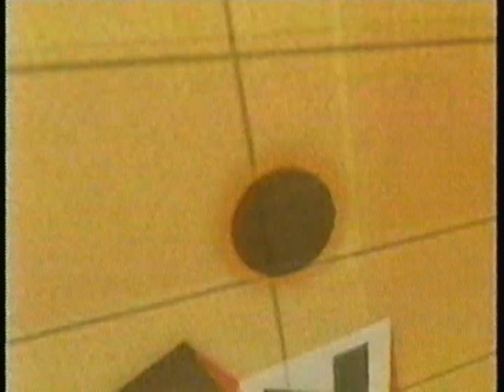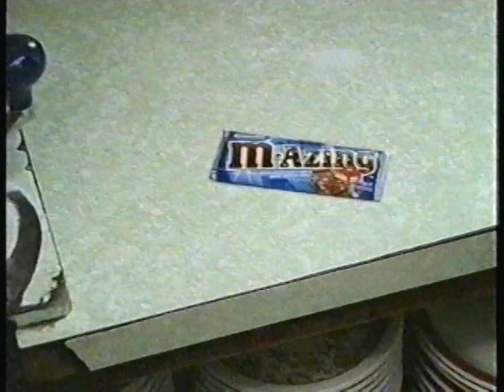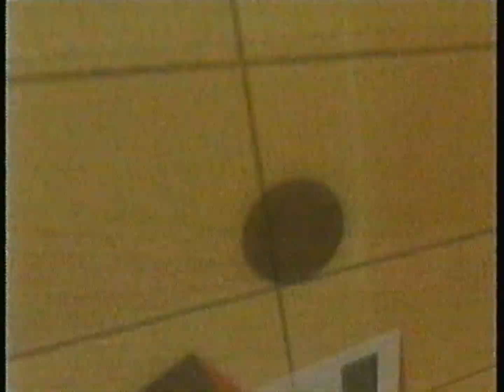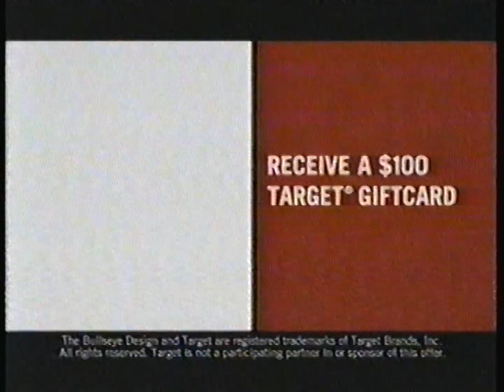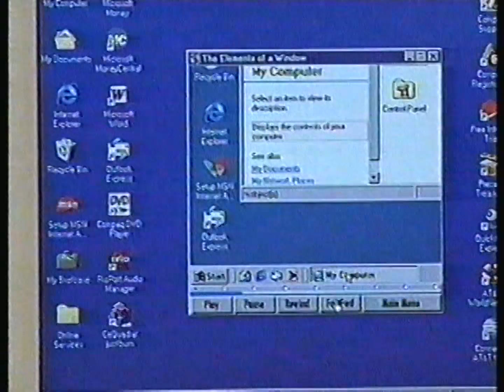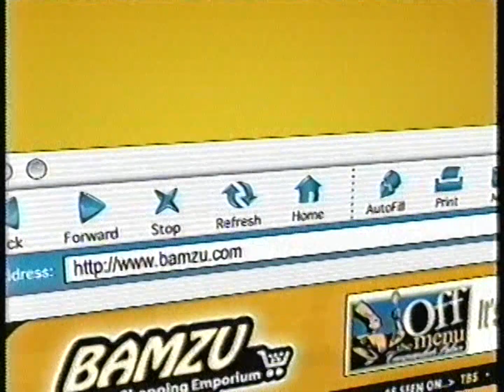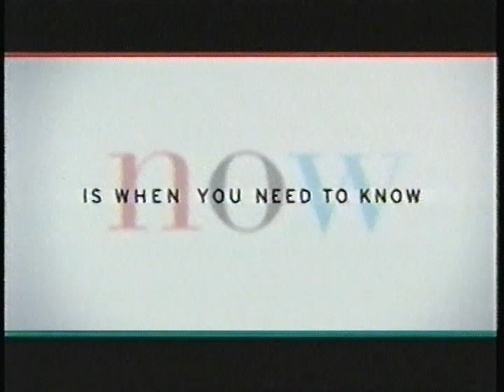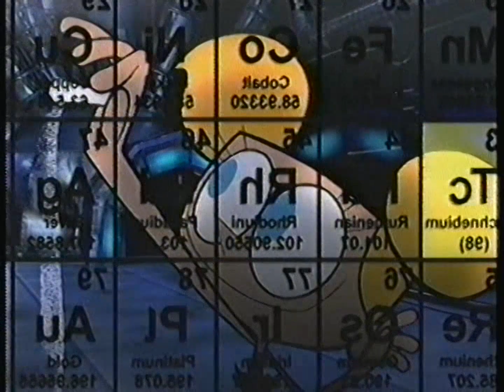Cartoon Network commercials [June 17, 2005]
Contents:
Mobile Suit Gundam SEED - "The Fading Light"
.hack//Legend of the Twilight Bracelet - "Trap of the Hot Steaming Water"